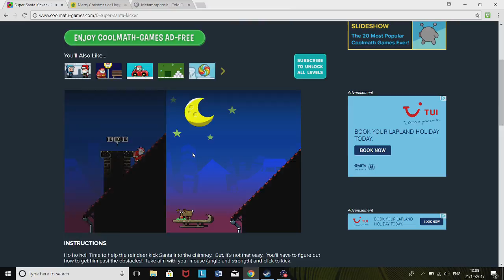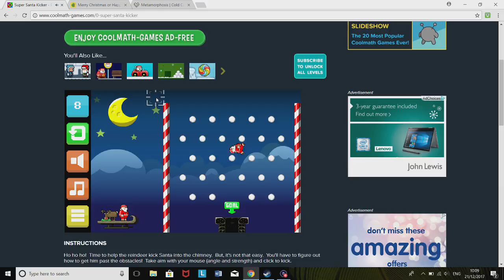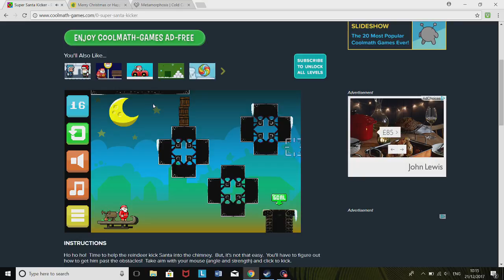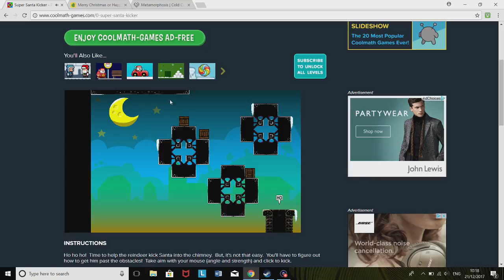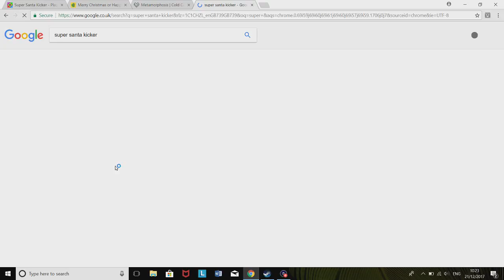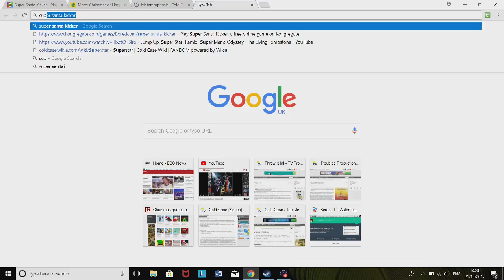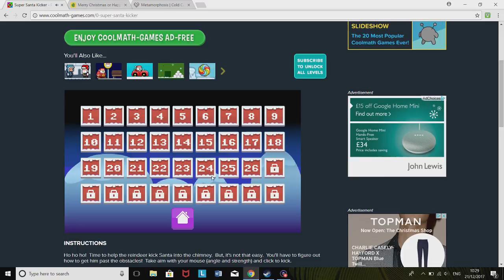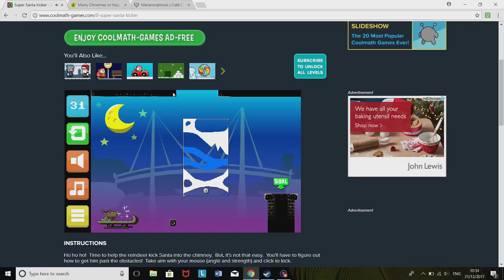Christmas GameVent Day 19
Happy December! Welcome to Day 19 of Game Vent where I kick santa ...it sounds better when you see it.